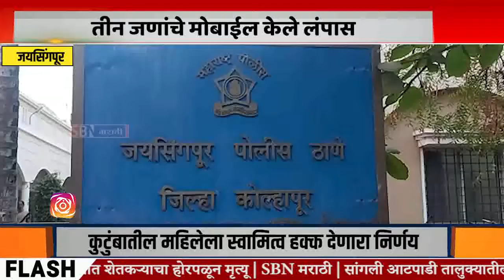Kolhapur | जयसिंगपूर येथील आठवडी बाजारामध्ये तीन जणांचे मोबाईल अज्ञात चोरट्यांनी केले लंपास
जयसिंगपूर येथील आठवडी बाजारामध्ये तीन जणांचे मोबाईल अज्ञात चोरट्यांनी केले लंपास.@